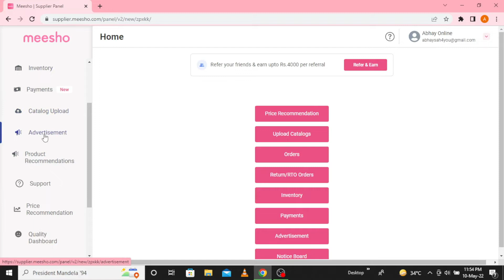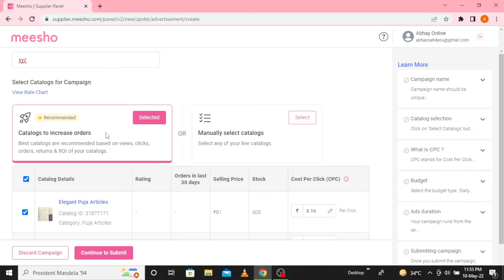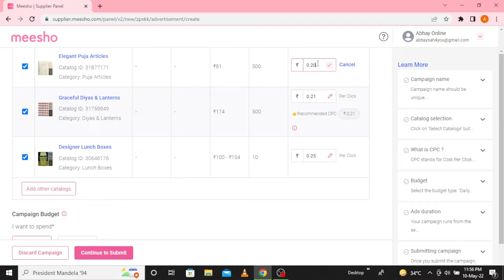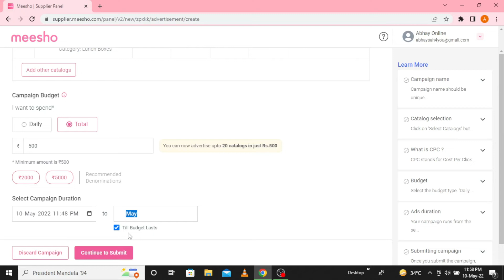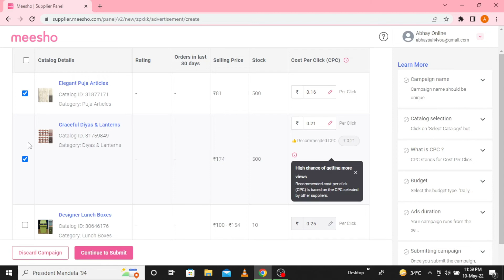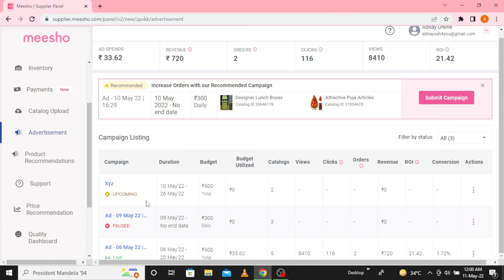How to Boost meesho seles 2022 | How to advertise meesho products 2022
How to Boost meesho seles 2022.
 How to advertise meesho products
Meesho par advertise kaise kare
How to increase meesho seles 2022
Meesho seles ko kaise increase kare
How to use meesho advertisement program
Meesho seles ko kaise boost kare